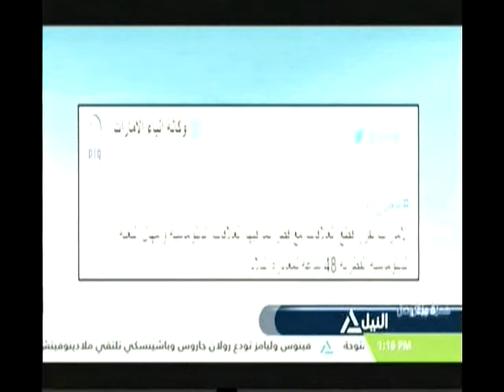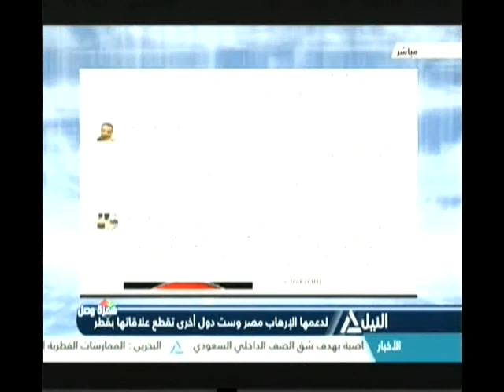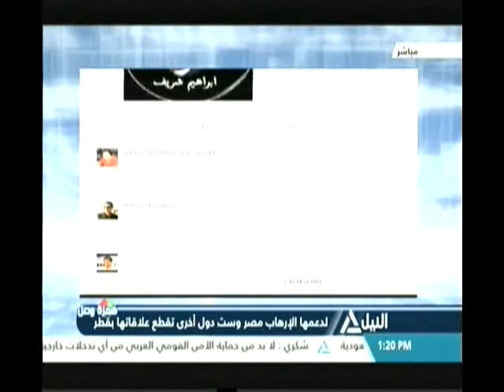همزة وصل 5-6-2017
لدعمها الإرهاب مصر وست دول أخرى تقطع علاقاتها بقطر